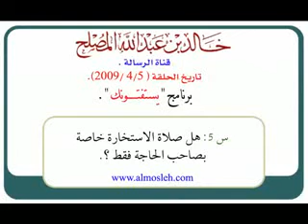هل صلاة الاستخارة خاصة بصاحب الحاجة فقط؟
موضوع حلقة في برنامج يستفتونك في قناة الرسالة لفضيلة الشيخ الدكتور / خالد بن عبدالله المصلح عضو هيئة التدريس بجامعة القصيم وهذا هو اللقاء الخامس من الشهر الرابع لعام 2009